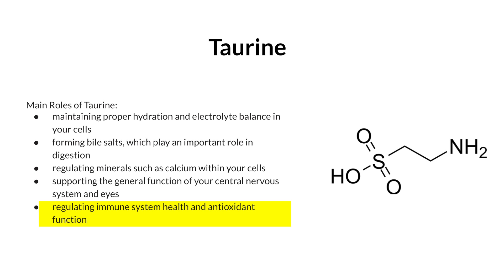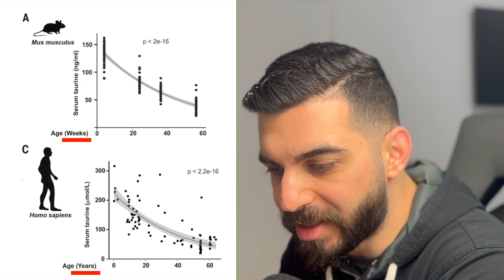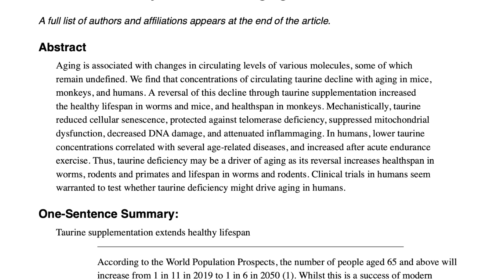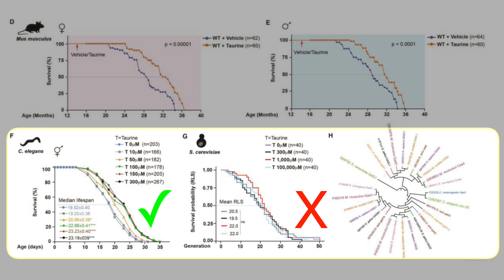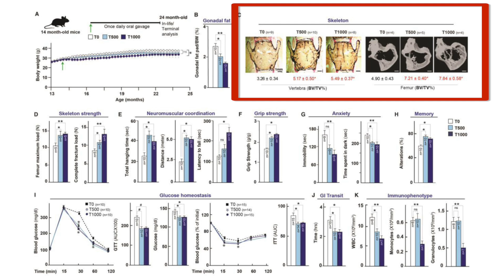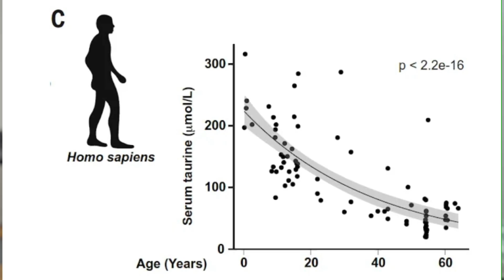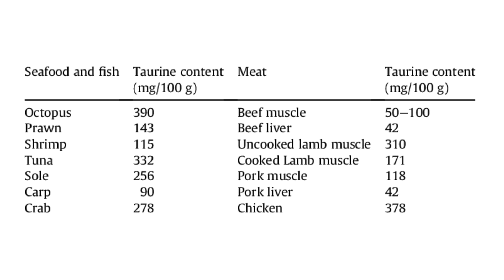Should You Take Taurine? Taurine Benefits For Longevity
In this captivating video, we delve deep into the fascinating world of taurine and its remarkable effects on longevity. Join us as we uncover the secrets behind this incredible compound that has been hailed as the "Fountain of Youth." Discover how taurine, a naturally occurring amino acid, has been extensively researched and linked to numerous health benefits. From its ability to support cardiovascular health to its role in promoting brain function and muscle performance, taurine has emerged as a key player in the quest for a longer and healthier life. Moreover, this video explores the cutting-edge research that showcases taurine's powerful antioxidant properties, which help combat the detrimental effects of oxidative stress and slow down the aging process. Learn how taurine acts as a cellular protector, safeguarding our bodies against age-related damage and contributing to overall vitality. With "Taurine Unleashed: Unlocking the Secrets of Longevity," we aim to provide you with a comprehensive understanding of taurine's potential for extending lifespan and enhancing quality of life. Engaging visuals and expert insights await you as we unravel the scientific evidence and delve into the mechanisms that make taurine a true marvel in the world of anti-aging. Don't miss out on this eye-opening journey into the transformative power of taurine. Watch now and unlock the secrets to a longer, healthier, and more vibrant life!

00:00 - Intro
00:16 - Taurine (mechanism, taurine benefits, taurine blood levels)
02:36 - Taurine Study (taurine antiaging benefits)
06:10 - Taurine Side Effects (risks and max dose)
06:37: Taurine Dosing
06:53 - Taurine Foods